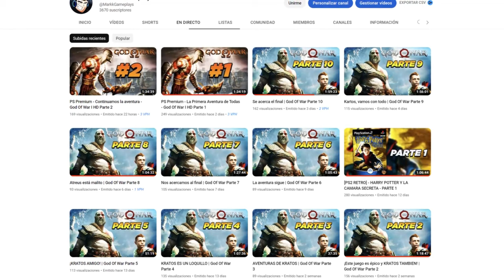¡2024 y Las Actualizaciones de Xenoverse 2! - Dragon Ball Xenoverse 2